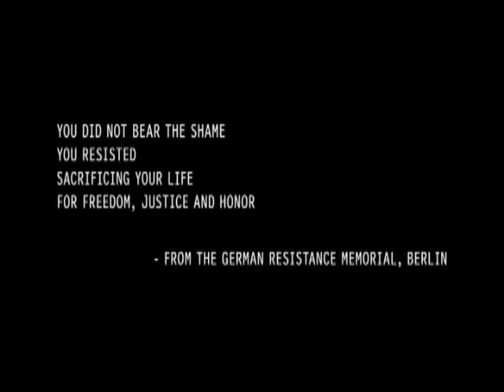Long Live Sacred Germany! - Valkyrie Execution (Full Scene)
Valkyrie Final Scene.

Moments before Claus von Stauffenberg was executed, on early morning, July 21, 1944, he shouted the following: Lange lebe unser heiliges Deutschland! Or, in English, Long live our sacred Germany!

Henning von Tresckow (the general in the woods) spoke these words to his friend and adjutant before going to commit suicide following the failed coup: "The whole world will vilify us now, but I am still totally convinced that we did the right thing. Hitler is the archenemy not only of Germany but of the world. When, in few hours' time, I go before God to account for what I have done and left undone, I know I will be able to justify what I did in the struggle against Hitler. God promised Abraham that He would not destroy Sodom if just ten righteous men could be found in the city, and so I hope that for our sake God will not destroy Germany. No one among us can complain about his death, for whoever joined our ranks put on the shirt of Nessus. A man's moral worth is established only at the point where he is ready to give up his life in defense of his convictions."